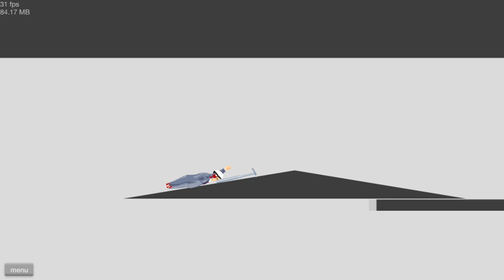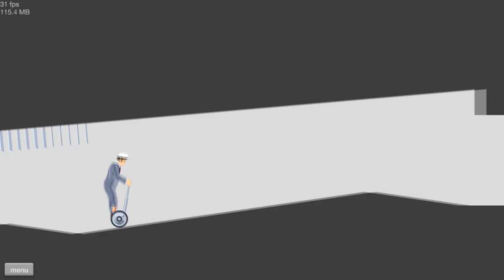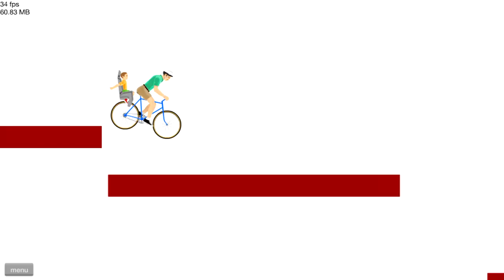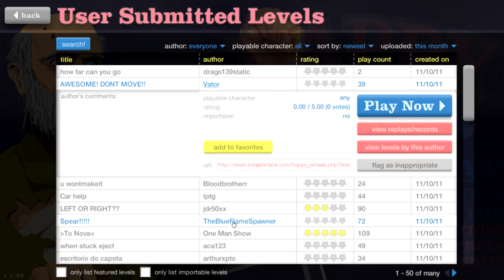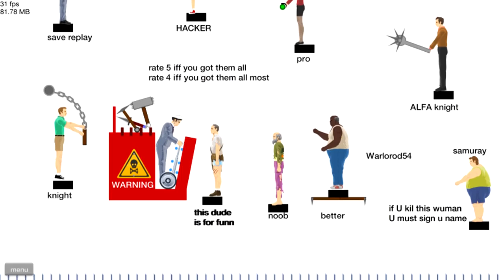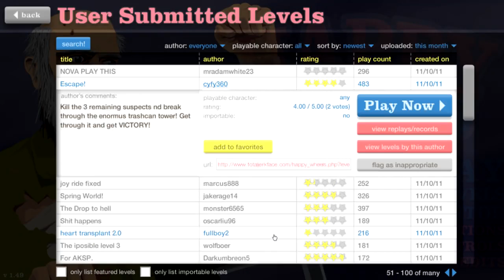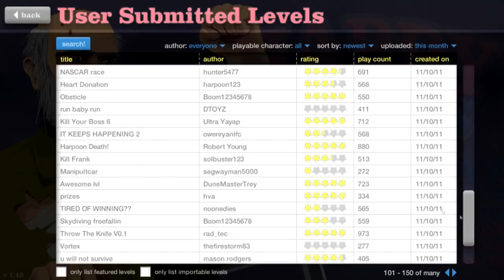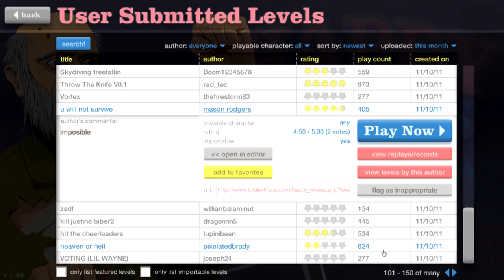Happy Wheels ONE HOUR SPECIAL! w/ FLuffee - Episode 16